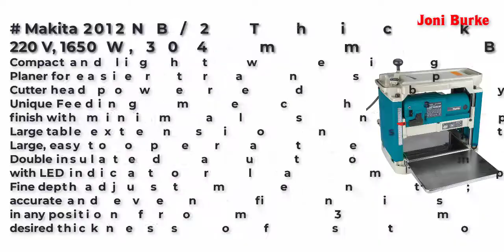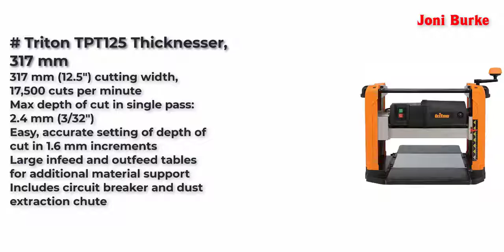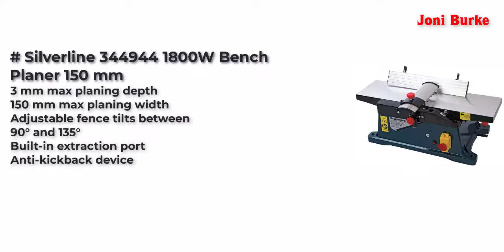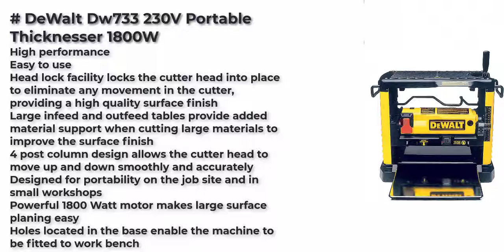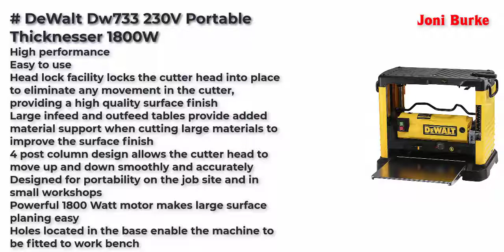Best Planers to Achieve Great Results in Woodworking United Kingdom 2022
Top 5 Best Planers to Achieve Great Results in Woodworking United Kingdom 2022.

Makita 2012NB/2 Thicknesser, 220 V, 1650 W, 304 mm Blue Large 2021

Triton TPT125 Thicknesser, 317 mm

Lumberjack PT330B 13 Inch Thicknesser Planer Portable Benchtop

Silverline 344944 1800W Bench Planer 150 mm

DeWalt Dw733 230V Portable Thicknesser 1800W